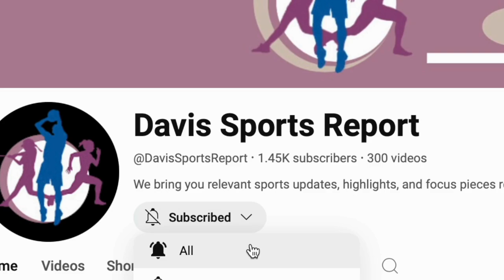WNBA 2024 AWARDS DRAMA...TOP WINNERS STIR CONTROVERSY!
Fans are divided on the votes for the top awards!